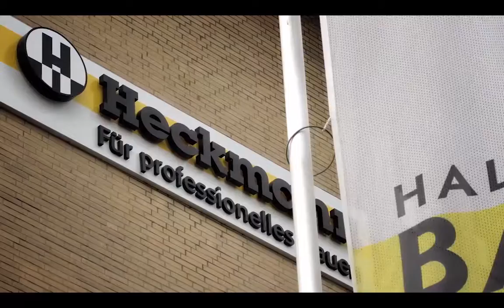Impressionen Heckmann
Willkommen bei Heckmann. Vielleicht kennen Sie „Heckmann Bau“ oder „Heckmann-Straßenbau“? Der Name Heckmann gehört seit fast 100 Jahren zum Baugewerbe in der Region Münsterland, dem Sauerland und dem Ruhrgebiet. So war es nur ein logischer Entschluss, alle Kenntnisse aus der jahrelangen Erfahrung, in den Bereich der Grundstückserschließung, der Vermarktung und der Wohn-Projektentwicklung fließen zu lassen. Seit 1991 erschließen wir Premium-Grundstücke in unterschiedlichen Gebieten, z. B. in der Nähe von Köln, Gummersbach, in der Nähe von Münster, Walstedde oder auch im Sauerland, in der Nähe des schönen Sorpesees. Auch Wohnprojekte planen und bauen wir seit dieser Zeit, momentan verstärkt in Hamm und Umgebung.